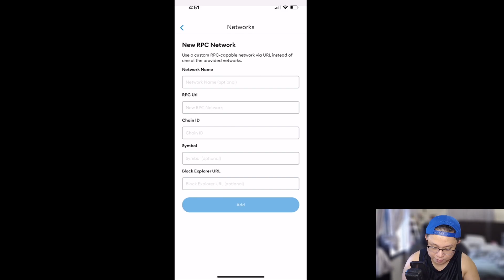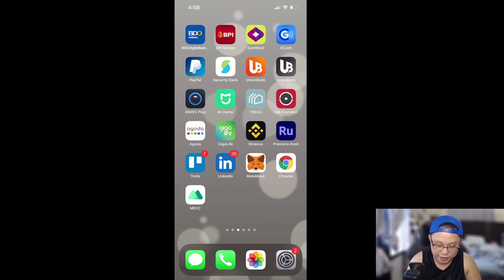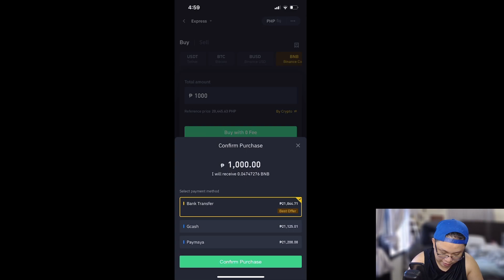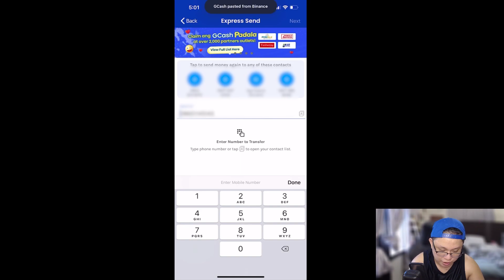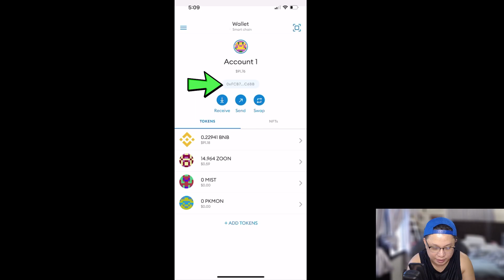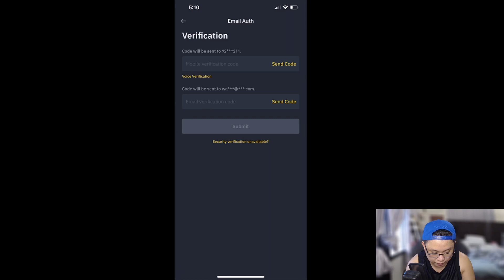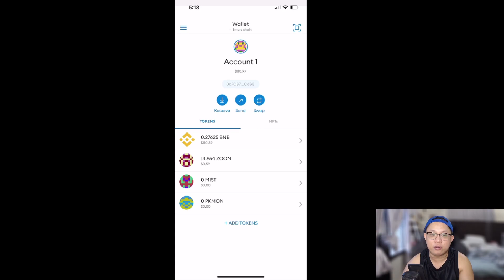BINANCE TO METAMASK: How to buy BNB using Gcash to Binance to Metamask (MOBILE EDITION)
BINANCE TO METAMASK: How to buy BNB using Gcash or Online Banking to Binance to Metamask (Binance Smart Chain Network - BSC) - MOBILE EDITION